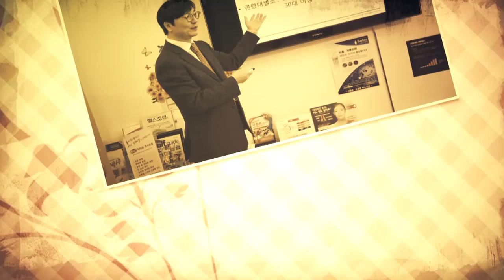명동포럼&미국한포럼 2016